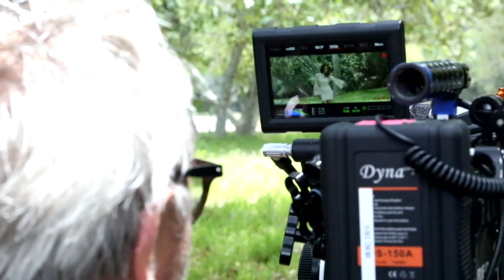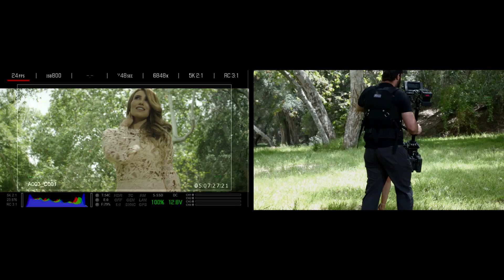Tahra - Blanak Khawy [Making]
Produced By : Scratch Mostafa Sorour
Direced By : Tarik Freitekh
Edited By : Akram Yosri